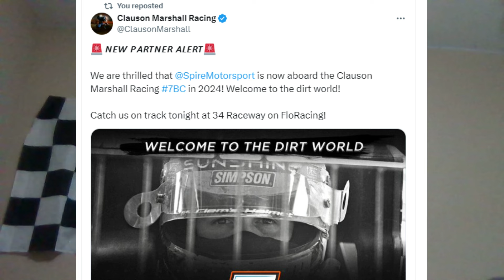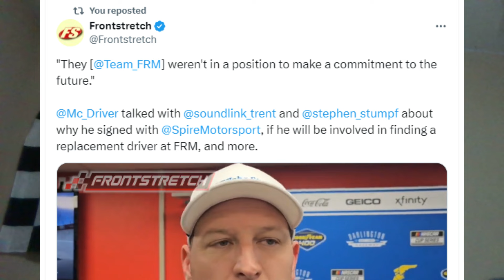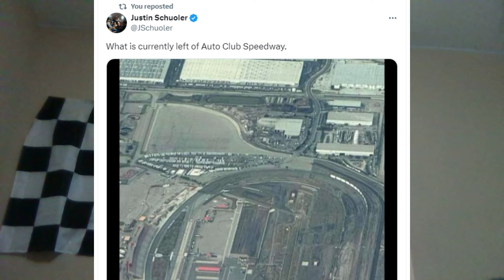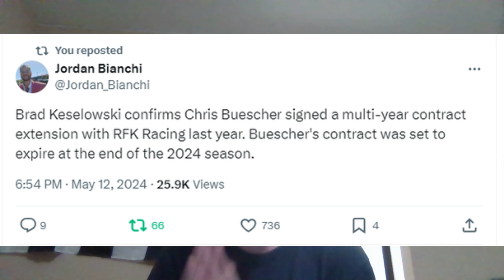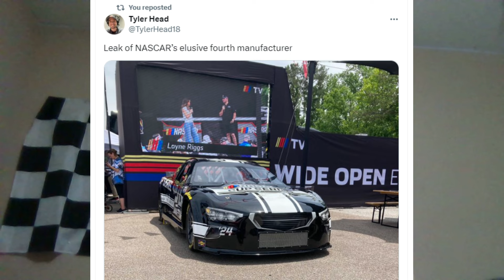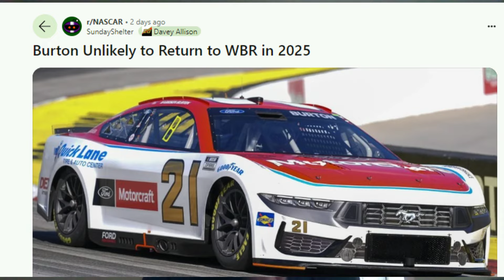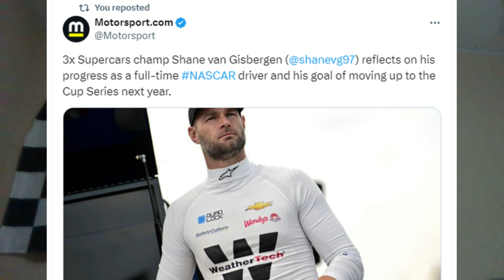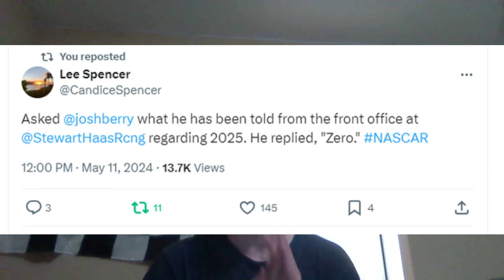Stewart-Haas Racing Shutting Down? | Shane Van Gisbergen To The Cup Series In 2025?